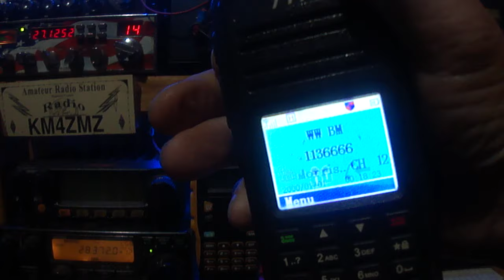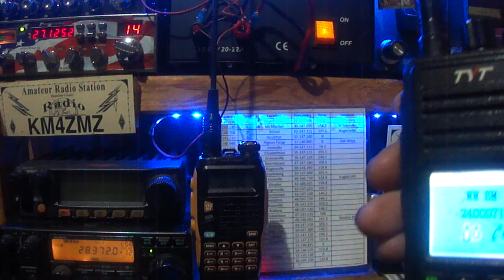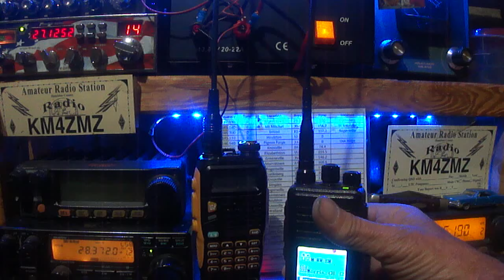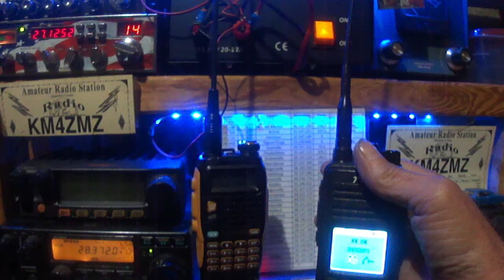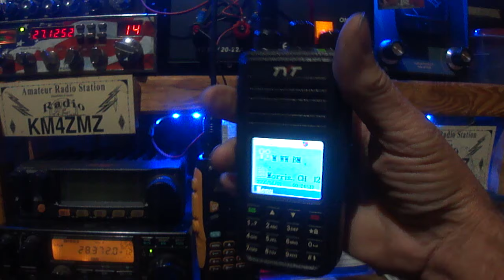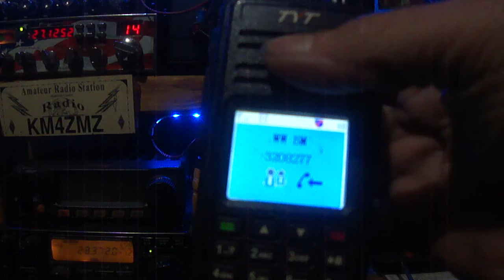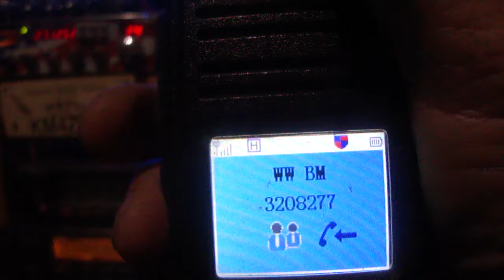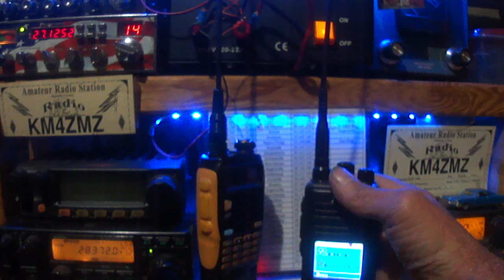Contacts on DMR Radio, New york, Sweedon, Chicago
Using aTYT MD 380 uhf DMR Radio to making long distance contacts.